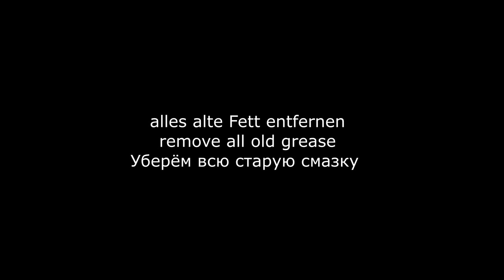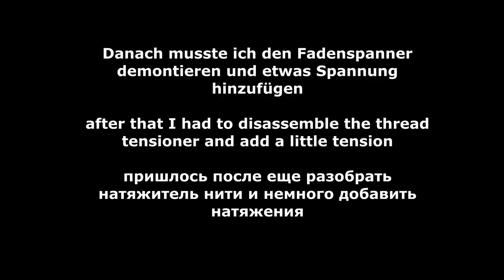PFAFF hobby 4260 Nähmaschine Sewing machine Швейная машина/Reparatur repair ремонт/Service сервис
Bitte, wenn dir das Video gefallen hat, setze &- und
DANKEI
make more videos for you. THANK YOU!

Инструкция
ماكينة الخياطة
تعليمات للاستخدام
maquina de coser
Instrucciones de uso
maszyna do szycia
Instrukcje użytkowania
machine à coudre
Instructions d'utilisation